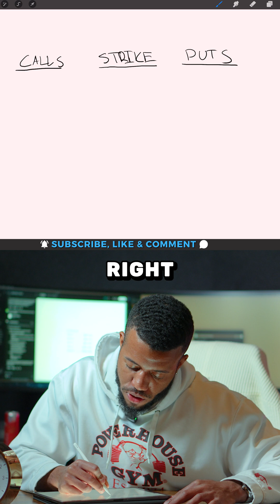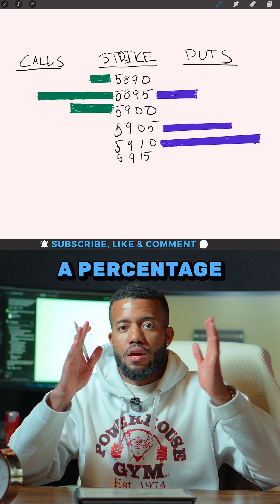Draw Custom Charts with AI!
Ever wished you could just sketch out the chart you want and have it magically created? That's exactly what I'm doing in this video! 🤯

I had a specific vision for visualizing options data, but couldn't find the right tools. So, I decided to leverage the power of AI to bring my rough sketch to life!

If you are new to the Forrest Force channel, I’m happy you clicked on my video! Hopefully, this video made you stay for good!

🎬SUGGESTED VIDEOS
Don't forget to watch 📽 My other videos. Please check them out :

My Gear
Sony A6400
Sony A7S4